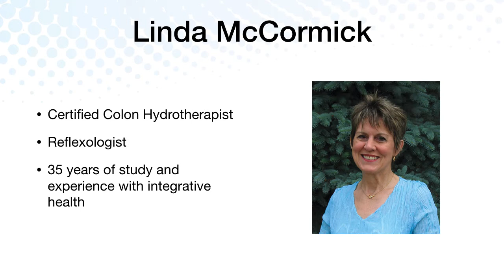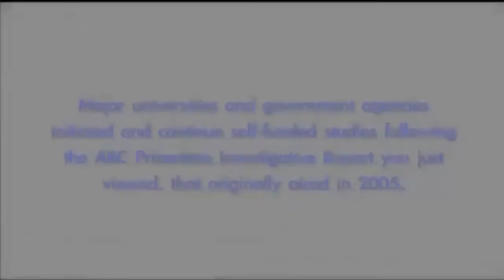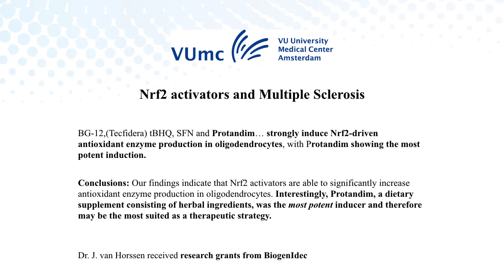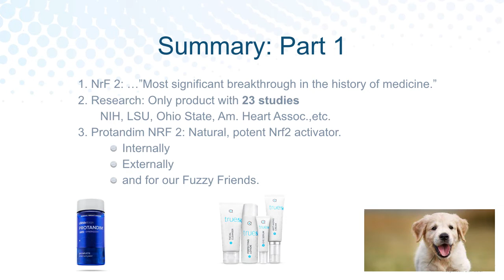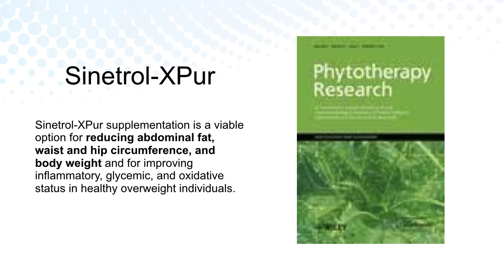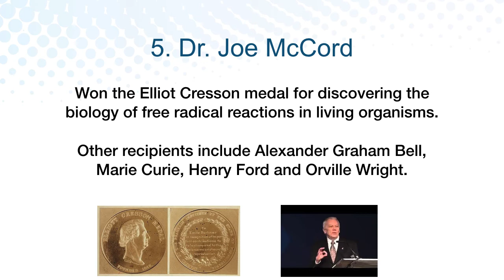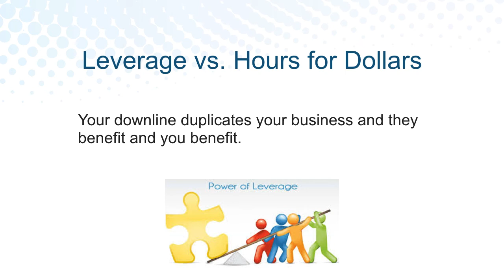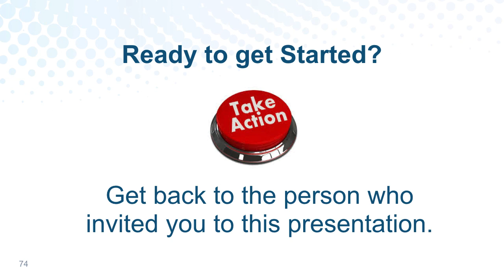Complete LifeVantage Presentation l Biohack Your Body: Can it Improve Your Health?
Discover how to Biohack your body so you can enjoy longevity with increased energy. A recent study by the National Institute for Aging (NIA) discovered that Protandim® was the only product clinically shown to extend the lifespan of male mice by 7%. It’s also been shown to reduce oxidative stress in humans by 40% in 30 days. Protandim has been tested in peer-reviewed published studies from laboratories across the nation, and has 23 reviews on PubMed.gov.
    You will also discover that the other products in this video will awaken your body’s ability to rejuvenate itself on a massive scale — by giving your body the ability to produce their own antioxidants, your cells‘ ability to produce mitochondria, or your guts’ ability to regulate bacteria — these products will help you stay on top of the aging process while delivering the mental clarity and overall well-being you need every day to get the absolute most out of life.